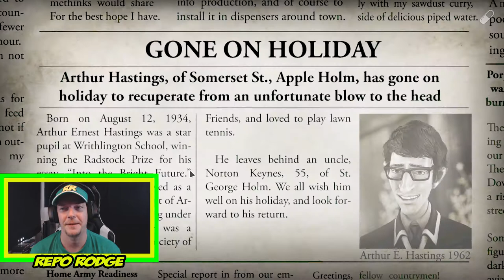We happy few. pc gameplay walkthrough. part 2 we happy few (review)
I the licence holder reserve all rights to use this font!